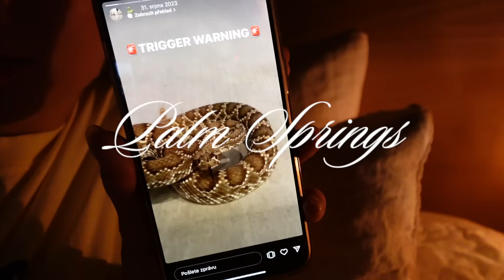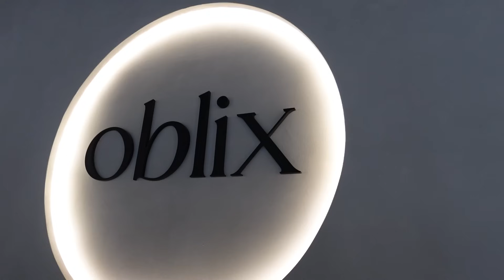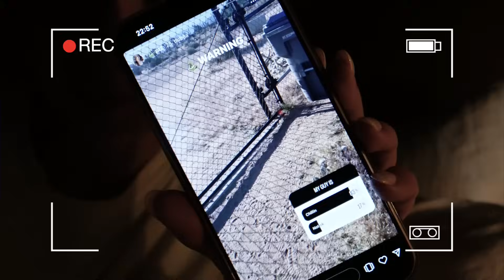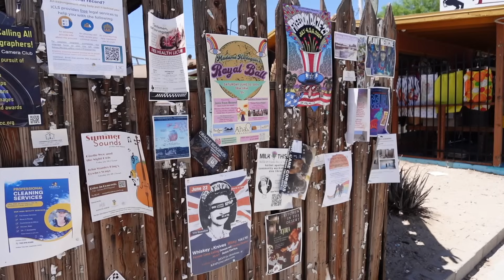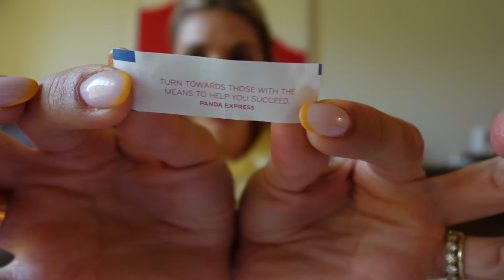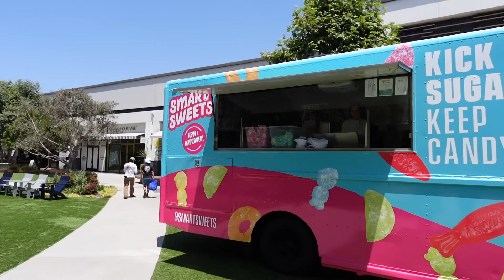SAMA V POUŠTI V AMERICE | Palm Springs, Joshua Tree, haul z Ameriky 🇺🇸🛍️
Krásný den! Vítám vás u druhé části z mé cesty do Los Angeles a tentokrát jsem se jela podívat od Joshua Tree a do Palm Springs :)

Doufám, že se vám bude vlog líbit a že si u něho odpočinete!